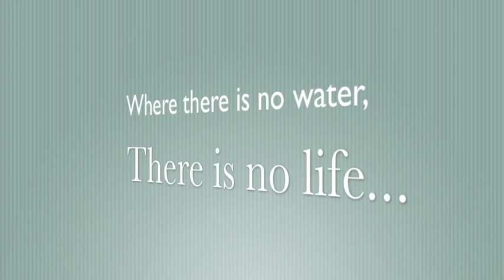Global Water Crisis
Factual documentary on the global water crisis.

College of Marin- Intro to Mass Communications